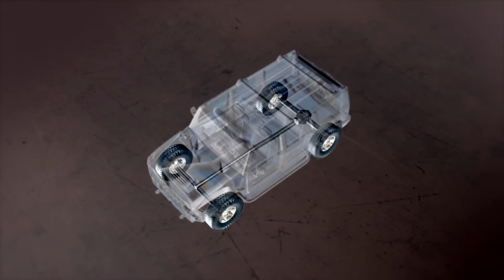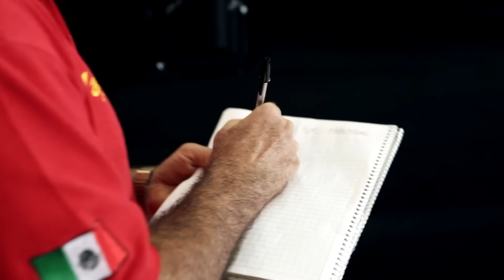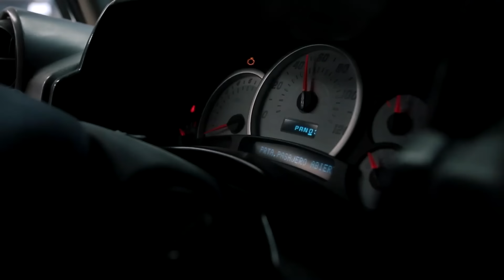¡Increíble conversión de Hummer a Limusina de 13 metros! | Mexicánicos | Discovery Turbo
Ellos son los mejores cuando de restauración y remodelación de toda clase de automóviles se trata, y en cuanto a los vehículos de alta gama, es mucho el camino recorrido. En este proyecto, los Mexicánicos tendrán que añadir a una Hummer 3 ejes, para alcanzar la longitud total de 13 metros, ¡Todo un reto!